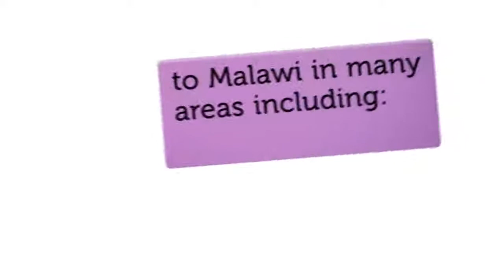China Continues Support to Malawi in 2017